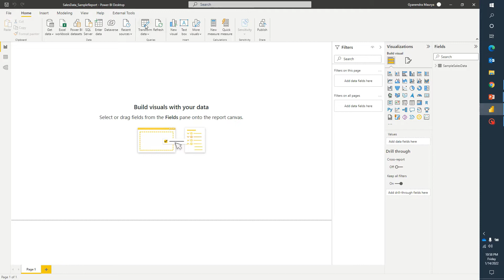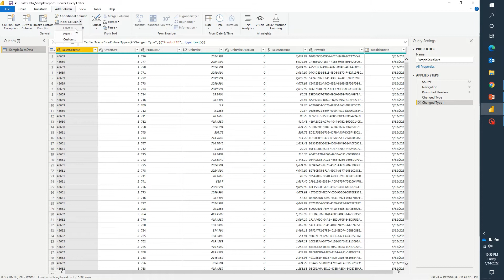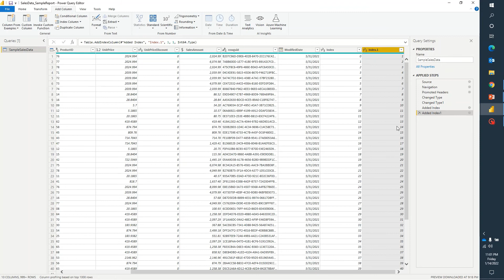Power BI interview Question and Answers: What is INDEX column in Power BI?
In this video, I have explained what is in the index column in Power BI and shown a demo of how to add an Index column.
I have also shared its possible usage in Power BI.